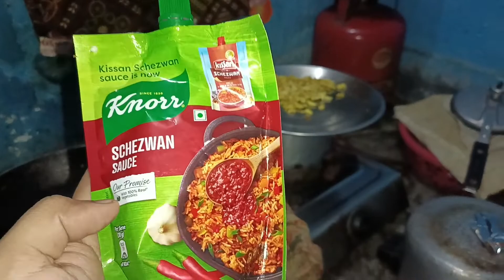SCHEZWAN FRIED / EGG PASTA MAGGIE NOODLES || HAKKA NOODLES || COOKING & EATING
Schezwan fry egg noodles
Egg pasta Maggie masala noodles
Schezwan fried noodles
Hakka noodles
Hot garlic ginger noodles
Egg chowmin
Egg hakka noodles recipe
Egg noodles recipe in Indian style
Cocola noodles recipe
Egg noodles street food
Egg chowmin recipe
chinese egg noodles
street style egg chowmein recipe
spice eats
Egg fried noodles recipe
Easy egg chowmein recipe

Hello friends today are going to eat Schezwan fried egg pasta Maggie noodles

            I hope you are enjoying this video don't forget to,,,

1.like
2.share
3.comment